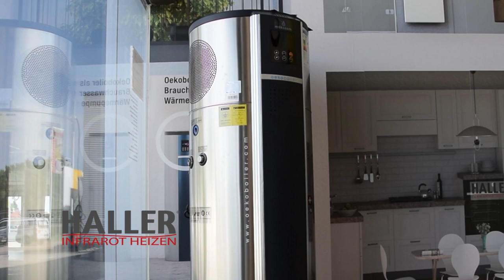Ökoboiler, Wärmepumpe, Energiefrei werden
Ein Ökoboiler hilft autark zu werden. Der Ökoboiler mit ein ein Paar Solarzellen und man ist auf dem richtigen Weg. Finden Sie uns, folgen Sie uns.
Heat exchanger help to become independent in electricity. Get one and you are on the right lane.